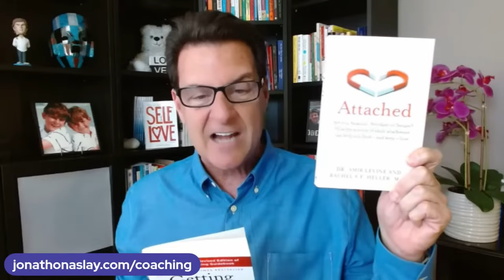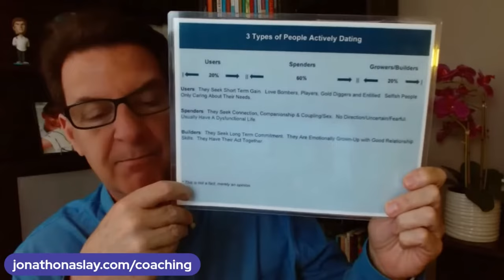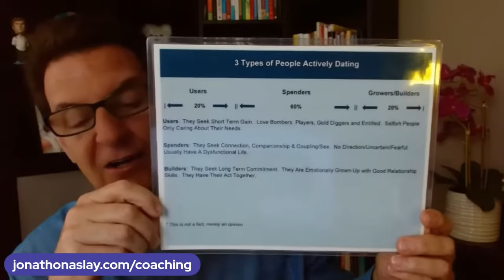A Man Will Start Missing You When This ONE CRITICAL THING Happens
If you are asking any of the following questions or searching for:

- Online dating
- Love Advice
- Love coach for women
- Dating advice
- Dating advice for women
- Dating coach
- Understanding men
- Relationship coach